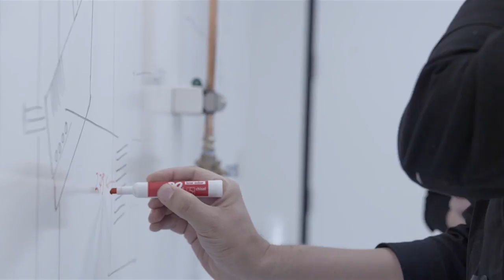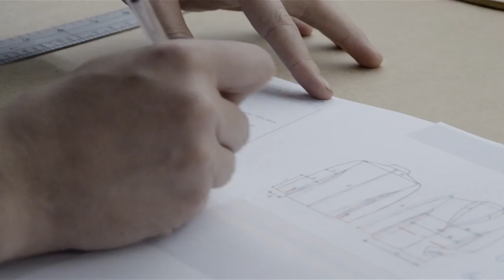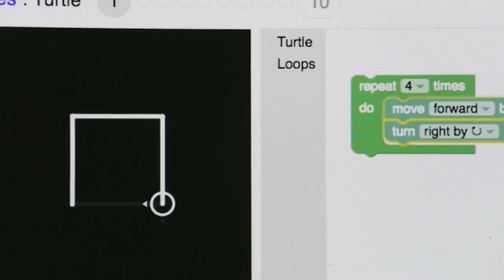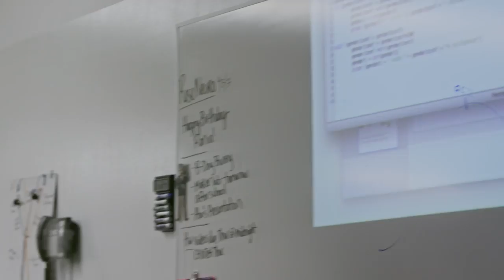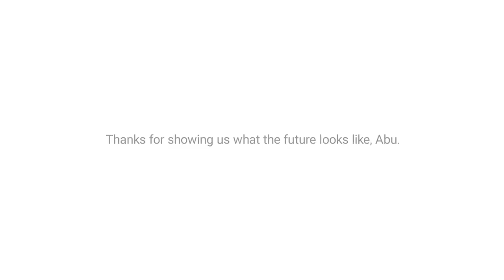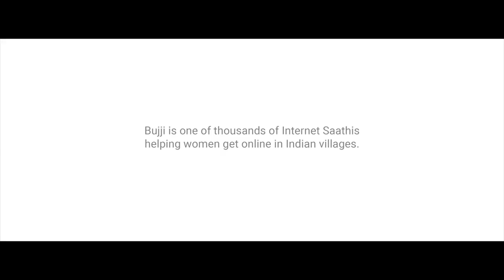The Counterpoint Sessions: Part III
Acclaimed architect Farshid Moussavi is joined ‘in-conversation’ with Senior Designer at Google Creative Lab, Hana Tanimura.